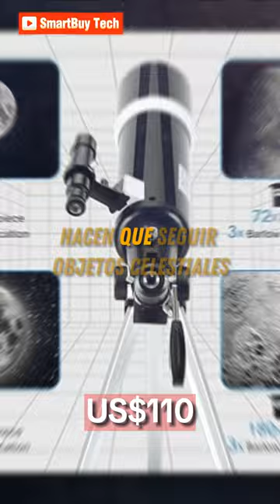"Explora el Cosmos desde tu Hogar - Telescopio para Adultos con Oferta Relámpago del 27% 🌌🔭"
Enlace de Compra en la Descripción de nuestro Canal.

🌌 ¿Te has preguntado qué secretos esconde el universo? ¡Prepárate para un viaje cósmico desde la comodidad de tu hogar con el Telescopio para Adultos!

🔍 Equipado con una apertura de 80mm y 600mm de distancia focal, este telescopio ofrece imágenes cristalinas y detalladas de la luna, planetas y más allá. Descubre la belleza oculta del espacio.

🔗 La montura azimutal proporciona una navegación suave y fácil. ¡Captura momentos inolvidables con el adaptador para teléfono incluido y comparte tus descubrimientos con amigos y familiares!

🌈 Gracias a las capas de transmisión óptica totalmente multicapa, experimentarás colores vibrantes y contrastes impresionantes en cada observación. ¡Cada detalle del cosmos a tu alcance!

🚀 Con el control inalámbrico, puedes explorar el cielo sin esfuerzo. Además, su diseño portátil y la práctica bolsa de transporte te permiten llevarlo a cualquier aventura astronómica.

💸 Por tiempo limitado, puedes adquirir este Telescopio para Adultos con un impresionante descuento del 27%. ¡Haz clic ahora y comienza tu viaje estelar!

🛍️ ¡Explora el universo con el Telescopio para Adultos y aprovecha esta increíble oferta! 🌌🔭

 / tubebackr
Music powered by BreakingCopyright:

 • 🛍️ Deep House & Shopping (Royalty Fre...